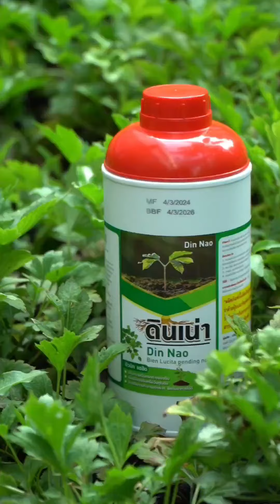แก้ดินเสื่อม ด้วยดินเน่า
แก้ดินเสื่อม ด้วยดินเน่า ช่วยเกษตรกรไทย